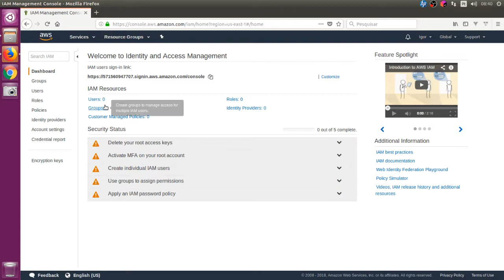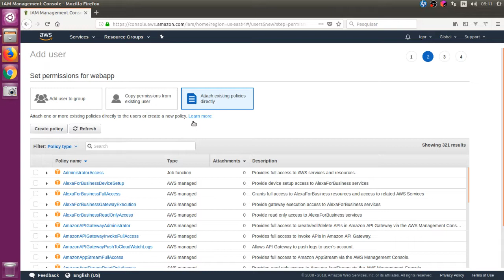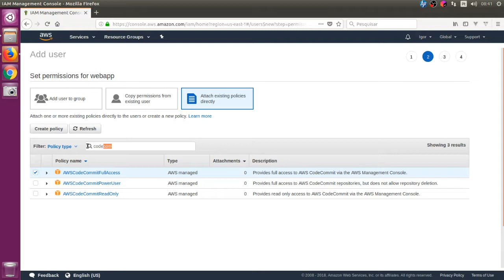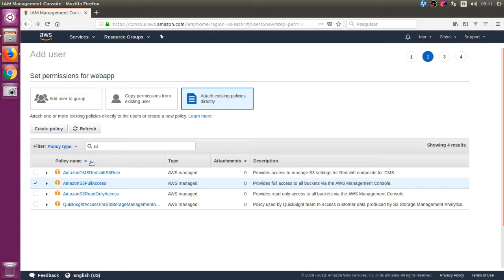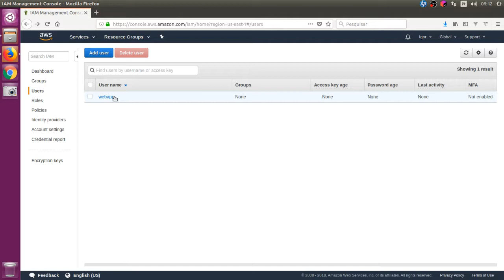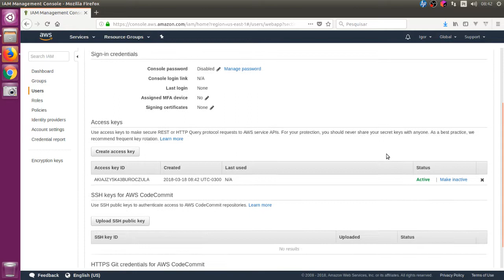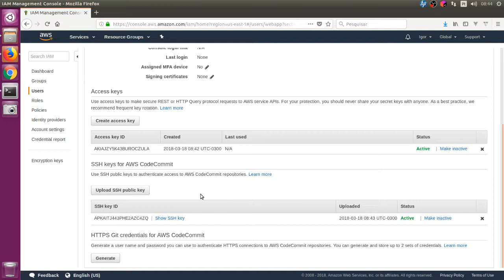01- Configurando usuário de acesso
Neste vídeo vamos configurar o usuário de acesso aos serviços que iremos utilizar.